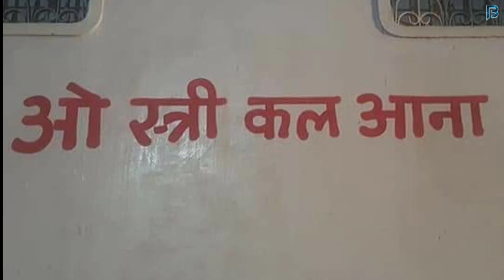Finally Shraddha Kapoor Start Stree 2 Shooting On This Day With Varun, Rajkummar and Janhvi